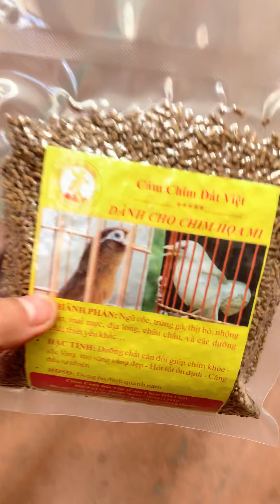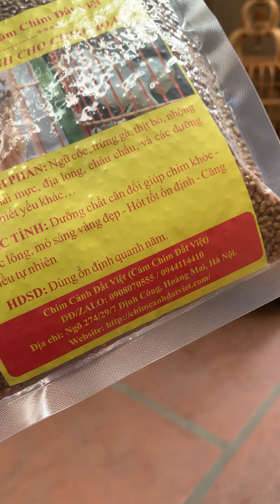Nuôi Mi đẹp với Cám Mi Đất Việt - GIÁ 200K/1KG - MIỄN PHÍ SHIP TOÀN QUỐC-DĐ 0908070555 / 0944114410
Cám Mi Đất Việt - ỔN ĐỊNH CÙNG NĂM THÁNG - MIỄN PHÍ SHIP TOÀN QUỐC
- LH : 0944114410 / 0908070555 tại 274/29/7 Định Công – Hoàng Mai – Hà Nội.